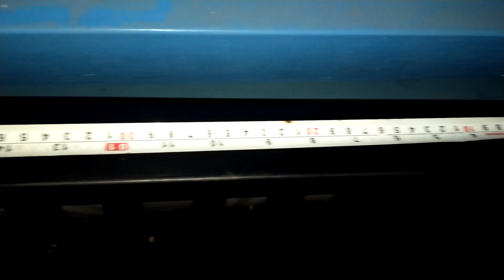പട്ടിക്കൂട് വാതിൽ ഇങ്ങനെ പണിയു | Dog cage door idea with food plate holder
പട്ടിക്കൂടിന്റെ വാതിലിൽ  ഇങ്ങനെ ഒരു സൗകര്യം കൂടി  പണിതാൽ നന്നായിരിക്കും
ചാനൽ സബ്സ്ക്രൈബ് ചെയ്യാനും ഫോളോ ചെയ്യാനും മറക്കരുതേ